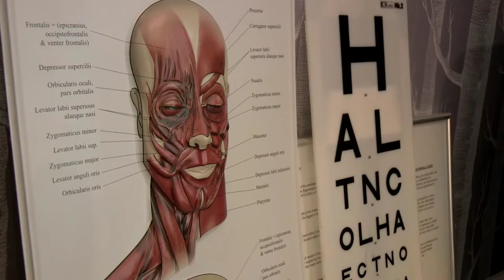Dispatches | The Truth about Junior Doctors | Channel 4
Monday | 8pm | Channel 4